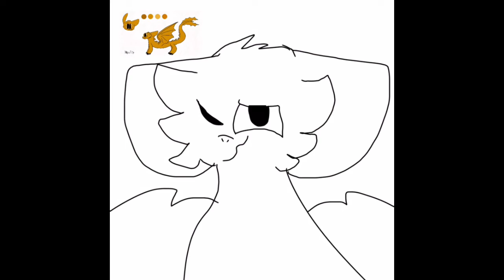Gift for 2 amazing! YouTubers (sweet cake Dragon Cz And Susenka The dragon cz)